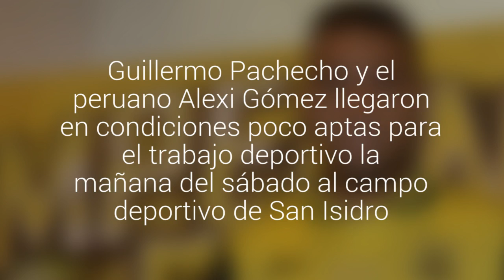Deté de San Luis separó del plantel a dos jugadores por llegar con hálito alcohólico a entrenar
Guillermo Pachecho y el peruano Alexi Gómez llegaron en condiciones poco aptas para el trabajo deportivo la mañana del sábado al campo deportivo de San Isidro. Se ha especulado sobre un castigo que no les permitiría jugar el resto del torneo.